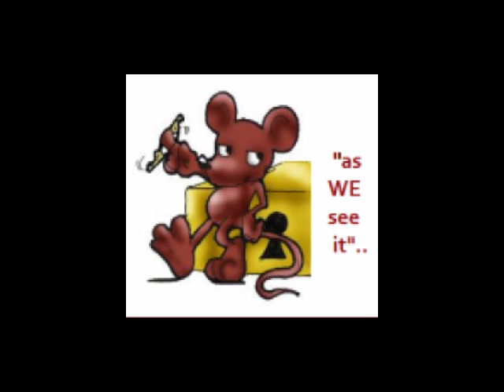"as WE see it" Show 14, 10/23/2011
Discussed: The Animals in Ohio, Gaddafi, Michael Jackson Trial, St. Louis Cardinals!